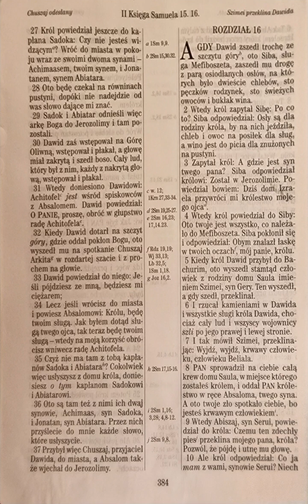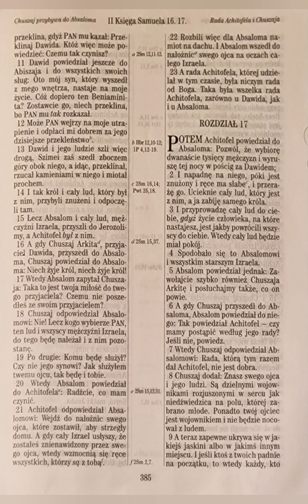2 Księga Samuela 16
2 Samuela 16

do czytania 👀:

A gdy Dawid zszedł trochę ze szczytu góry, oto Siba, sługa Mefiboszeta, zaszedł mu drogę z parą osiodłanych osłów, na których było dwieście chlebów, sto pęczków rodzynek, sto świeżych owoców i bukłak wina.
II Samuela 16:1 UBG

do telewizora 📺 :

moje wnioski🤔:
2 Samuela 16

Niezwykły rozdział dla mnie ...
Pokazuje, jak ludzikie królestwo jest podszyte intrygą i brudną polityką. Błachą kłamliwą i beznadziejną ... Wybieram Boga, współczuję wszystkim politykom ... I małym i wielkim tego świata...
Dawid w tym rozdziale jest szarpany konsekwencjami swoich wcześniejszych czynów : Siba, Chuszaj, Abiszaj, są z nim i są wynikiem jego "dobrych uczynków". Mefiboszet, zdradził go. Szimei przeklina otwarcie jako Beniaminita czyli ród potomków Saula. Achitofela prorokuje od Boga, bo od niego płynie wszystko co postanowi ... Nasza wolna wola to piękną zmienna, która kształtuje nasze życie według niesamowitego wzorca zmiennej ... Bóg jest Nie Sa Mo Wi Ty !